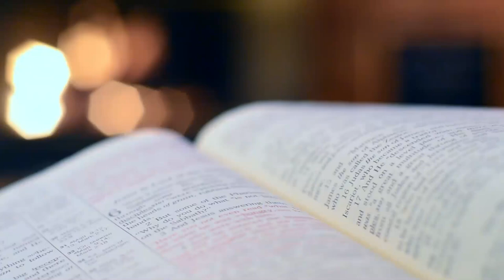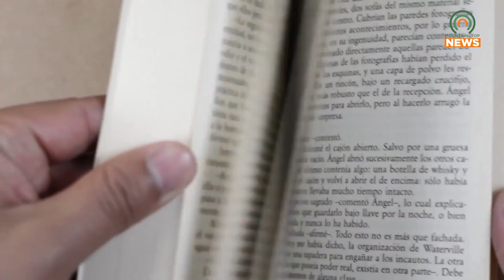Registration is Open for the Big Blue Book Club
Registration for the Big Blue Book Club is now open.